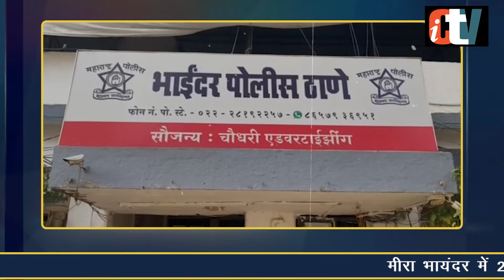सौतेले पिता ने ली २ साल की मासूम बच्ची की जान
मीरा - भायंदर में एक दिल को देहला देने वाली वारदात सामने आई , जिसको सुनकर आपके होश उड़ जाएंगे। दरअसल मामला मीरा - भायंदर पश्चिम का है जहा एक कलयुगी पिता ने २ साल की मासूम बच्ची का गाला घोटकर मौत के घाट उतर दिया। जिससे परिवार में कोहराम मचा है।  परिजनों ने दरिंदे पिता के खिलाफ मामला दर्ज कराया। वही इस मामले को लेकर वरिष्ठ पुलिस निरीक्षक ने जानकारी देते हुए बताया की मामला भायंदर पश्चिम का है जहा सौतेले पिता ने २ साल की बच्ची का गाला घोटकर जान ले ली। जिसकी जाँच कर रहे है

Produced By: Indian Citizen Tv
Reporter By : Sachin Dubey
Camera Operator: Ajay Yadav